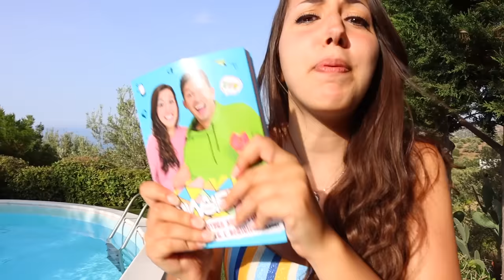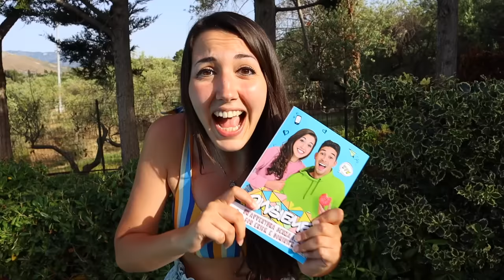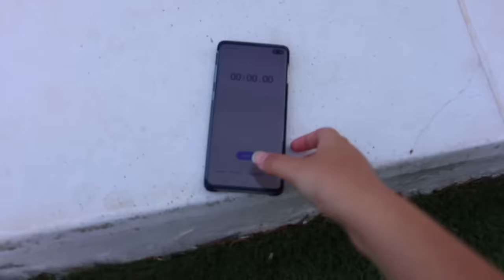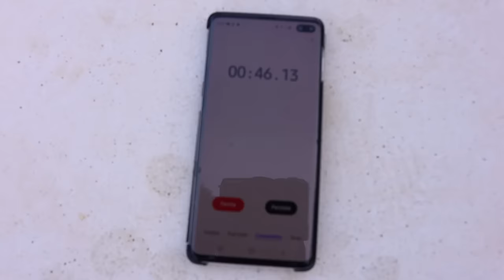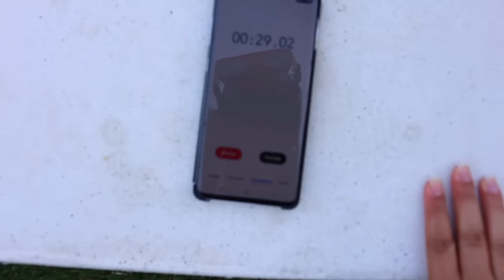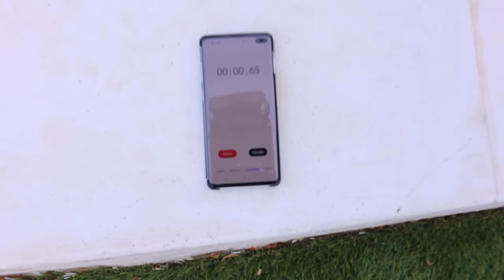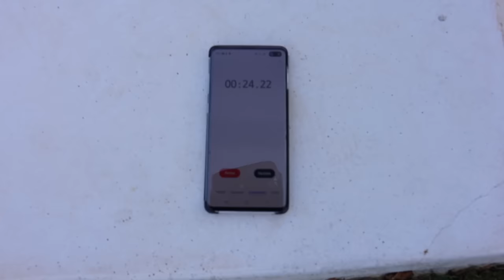CHI RESISTE PIÙ TEMPO SOTT'ACQUA IN PISCINA VINCE CONTRO IL DOTTOR TIMOTI! *challenge sott'acqua*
Erick e Dominick nel nuovo video di oggi devono fare una gara di resistenza sott'acqua challenge in piscina contro il Dottor Timoti. Chi resiste di più sott'acqua? L'ultimo che respira vince in questa challenge in piscina. Riusciranno a completare la viviamo sott'acqua challenge per 24 ore in piscina? Riesci a farlo sott'acqua? Andiamo in piscina e passiamo una giornata in piscina dopo che faccio uno scherzo alla mia ragazza e le butto una secchiata d'acqua addosso in piscina con il nerf ad acqua! I DinsiemE hanno già fatto la passiamo tutta la notte in piscina e hanno capito che è meglio mai stare in piscina alle 3 di notte challenge dopo aver giocato alla the floor is lava in piscina con la piscina è lava per 24 ore quando l'acqua della piscina si è trasformata in lava. Adesso viviamo 24 ore in piscina e dobbiamo riuscire a non respirare per più tempo. Nella challenge della pool is lava non possiamo cadere in piscina in acqua e infatti l'ultimo che cade in piscina vince. Andiamo in piscina e faccio uno scherzo al mio ragazzo uno scherzo a Erick lo spingo in piscina.
Hai visto il video dove spio nascosto sott'acqua in piscina per 24 ore Isabella mentre Dominick è trasformata? Io spio di nascosto sott'acqua la mia ragazza e spio l'incontro segreto tra Isabella e il Dottor Timoti, il fratello del Dottor Giniu! Noi giochiamo ad ogni gioco nella vita reale dei DinsiemE pur di superare ogni nuova sfida del Dottor Timoti!

📖  Il nostro libro è disponibile in tutte le librerie e in tutti gli store online!

👕🏪 Visita il nostro store ufficiale con le maglie, le felpe ed i gadgets ufficiali originali dei @DinsiemE

🪀 Guarda altri video dei   @DinsiemE   degli slime dei DinsiemE e tutte le slime challenge ed i personaggi dei giochi nella vita reale nel secondo canale Erick e Dominick e       @DinsiemE Plus     :

Erick e Dominick sono i DinsiemE 👩🏻‍🤝‍👩🏻! Nel canale trovi tutti i video dei DinsiemE. Il video dei DinsiemE di oggi, ogni nuovo video dei Dinsieme e tutte le avventure con il Dottor Giniu ed il Dottor Timoti!

Guarda i video dei DinsiemE su TikTok o le slime challenge in piscina dei Dinsieme: